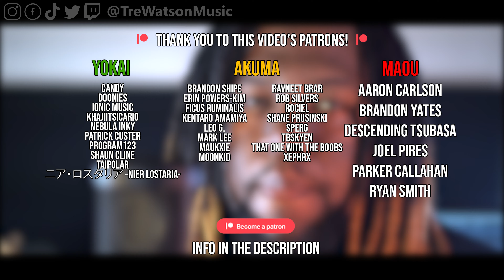JOJO'S BIZARRE ADVENTURE OP 2 - BLOODY STREAM (TV SIZE) - English Metal Cover - Tre Watson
▼▼▼𝐇𝐄𝐘! 𝐂𝐋𝐈𝐂𝐊 𝐇𝐄𝐑𝐄 𝐅𝐎𝐑 𝐆𝐎𝐎𝐃𝐈𝐄𝐒 𝐀𝐍𝐃 𝐒𝐓𝐔𝐅𝐅!! ▼▼▼

I'm up to some things regarding Jojo. it's gonna take a while but be patient. it'll be worth it.

Song: BLOODY STREAM
Artist: CODA
Anime: Jojo's Bizarre Adventure

Big thank you to this video's Patrons: They all Get early Access to videos, English and Japanese Versions of Anime Covers, Stems, Special Roles on Discord, and more very soon!

𝐌𝐀𝐎𝐔:
Aaron Carlson

Brandon Yates
Descending Tsubasa

Joel Pires

Parker Callahan

Ryan Smith

𝐀𝐊𝐔𝐌𝐀:
Brandon shipe
Erin Powers-Kim

Ficus Ruminalis
Kentaro Amamiya

Leo G.

Mark Lee
Maukxie
Moonkid

Ravneet Brar
Rob Silvers

Rociel
Shane Prusinski
Sperg

TBSkyen

that one with the boobs
Xephrx

𝐘𝐎𝐊𝐀𝐈:
Candy

Doonies

IONIC Music

Jack Nook

Khajiitsicario

Nebula Inky

Patrick Custer
Program123

Shane Prusinski
Shaun Cline

Taipolar
ニア・ロスタリア -Nier Lostaria-